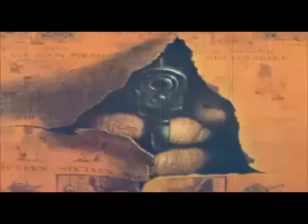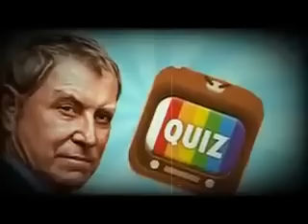ZUM TEE EIN MORD krimihörspiel Norbert Langer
In einer südenglischen Grafschaft geben sich die  skurrilsten Mörder die Klinke in die Hand.
Inspektor B hat alle Hände voll zu tun und seine grauen Zellen laufen auf Hochtouren !

Wie immer an versteckten Stellen kleine Hinweise auf unseren Kanal 🧐

Erich Räuker
Norbert Langer
Kathrin Fröhlich
Vivenka Lintorf
Erzähler HMZ
3 Kopfkino Mysterys am Stück WERBEFREI !
Cut Mix and Music : Studio HMZ Porto Santo